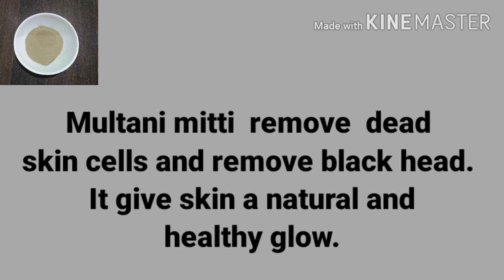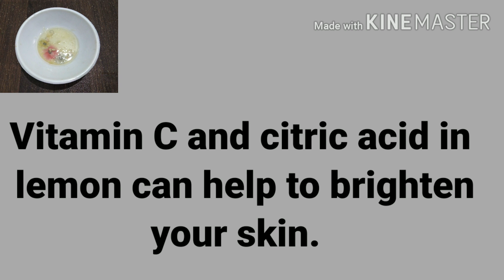Mud mask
How to make mud mask?
Multani mitti ka istmal or faidy
Home remedy to brighten your skin and remove pimples
ملتانی مٹی
ملتانی مٹی سے رنگ گورا
whiten skin
pimples remove
reduce acne